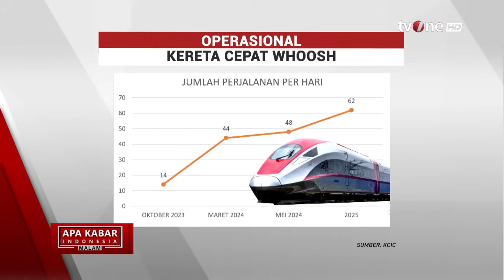Apa Kabar Whoosh Hari Ini? | AKIM tvOne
AKIM, - Apa Kabar Whoosh Hari Ini? | AKIM tvOne

PT Kereta Cepat Indonesia-China (KCIC) akhirnya buka suara soal tudingan PT Wijaya Karya Tbk (Persero) Tbk (WIKA) yang merugi karena proyek Kereta Cepat Whoosh. Corporate Secretary KCIC Eva Chairunisa membeberkan alasannya.

AKIM01
FR01
AML01